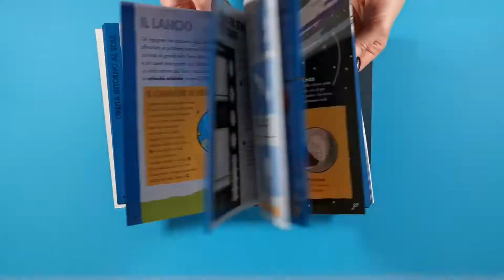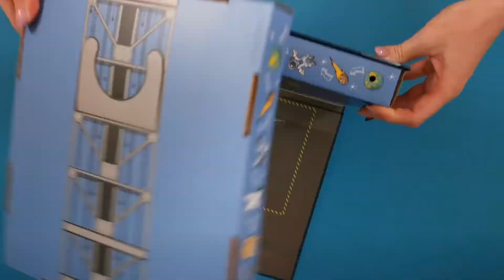Libro per bambini sullo Spazio | Editoriale Scienza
Un libro per bambini sullo Spazio in una grande scatola contenente tutti i pezzi per assemblare 10 modellini e capire come funzionano il sistema solare, le eclissi, i satelliti e molto altro.

Leggi il libro e metti subito in pratica quello che impari!

✒️ Autore: Rob Colson
✏️ Illustratore: Eric Smith

☝🏻 Età di lettura consigliata: dai 9 anni.